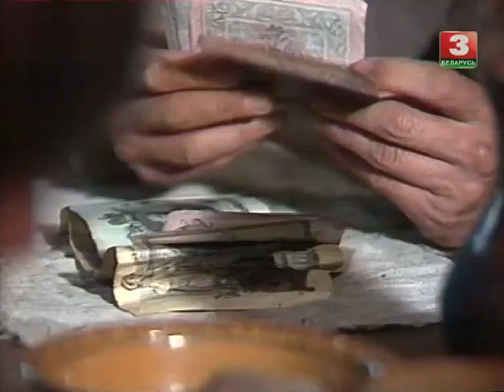Новая зямля (2) - паводле Якуба Коласа, 1982 год